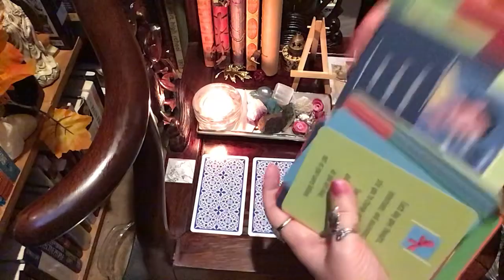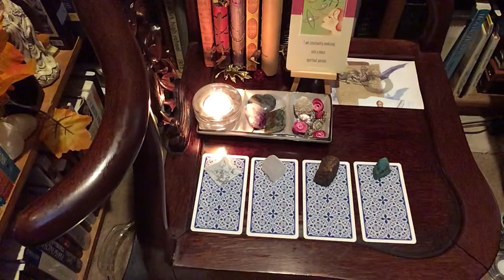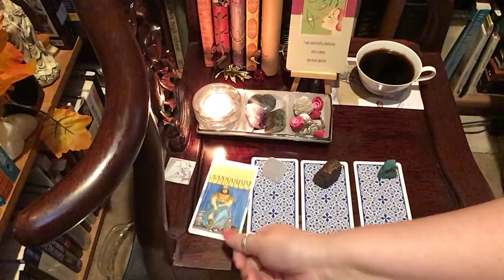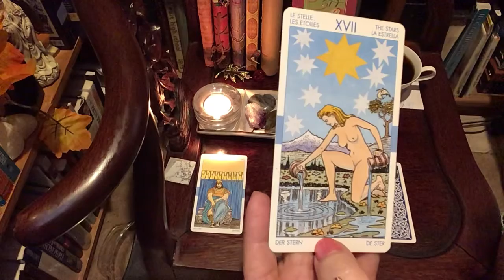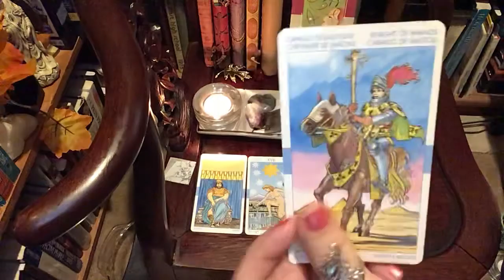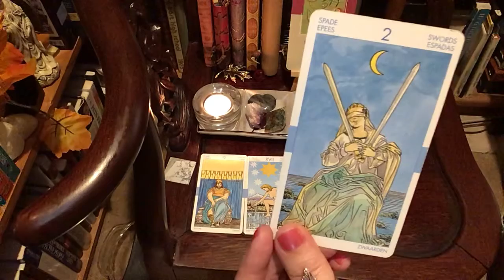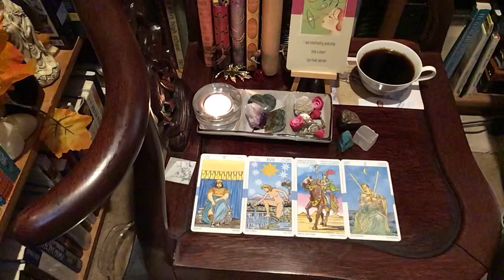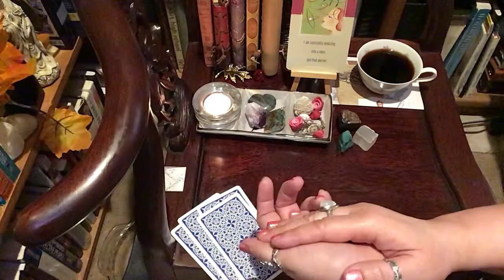Top 4 answers to your Daily Question, What do I need to know in the near future $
Ask what do I need to hear and any thoughts to help me. The questioner, You, will pick a card based on the card topper, a feeling or whatever you like. If the card resonates with you then that is your card. They won’t always resonate and that’s okay. That is why I ask that you take what you can and leave the rest. In the case that it doesn’t resonate you can choose another video, a different card or you can just come back tomorrow.

Timestamps
Thought of the day @ 0:53
Howlite Pyramid 3:17
Selenite 5:47
Chalcopyrite 6 :24
Turquoise 8:47

I really appreciate you guys my friends and family and light seekers and tarot fans who are supporting me by viewing and commenting and such. it means a lot to me. My shout out to my subscribers, commenters and supporters includeStella, Jimmy, DZ and Ryan ;)

With love,
Olivia